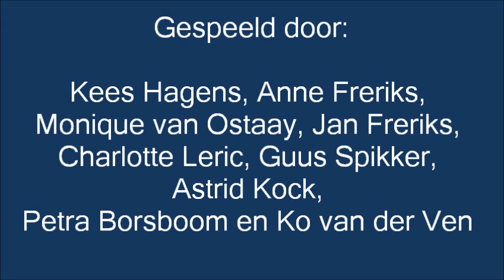Theatergroep Spot speelt Al Mijn Zonen, de trailer.wmv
Theatergroep Spot op 26 mei, 1 en 2 juni Al Mijn Zonen van Arthur Miller. Op 1 en 2 juni nog te zien in het Amphion Doetinchem